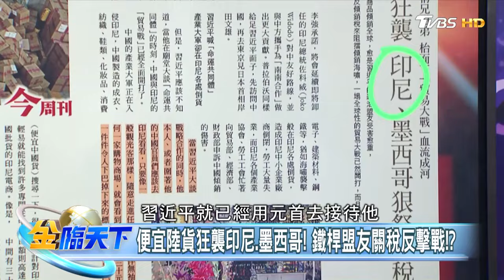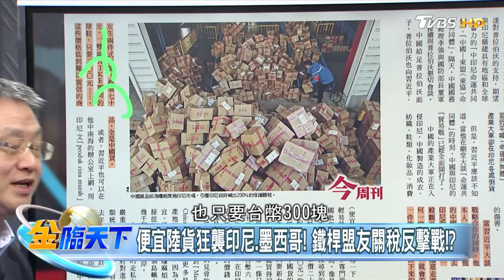便宜大陸貨狂襲印尼.墨西哥！ 鐵桿盟友關稅反擊戰！？｜金臨天下 20240710